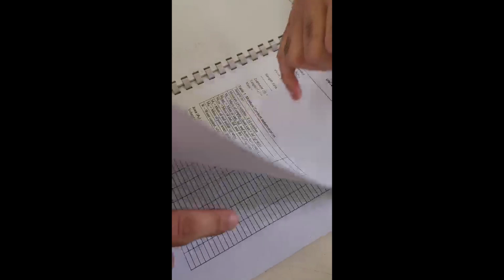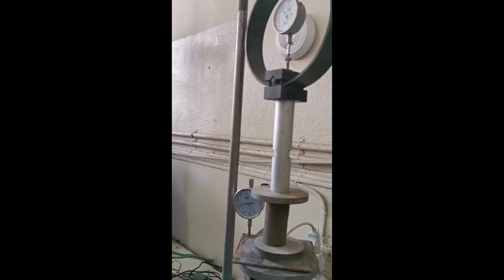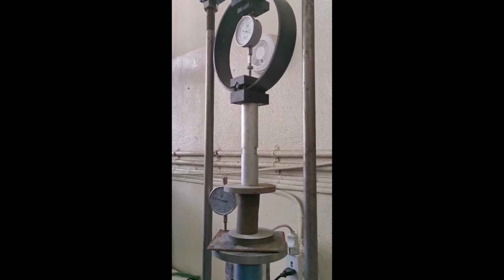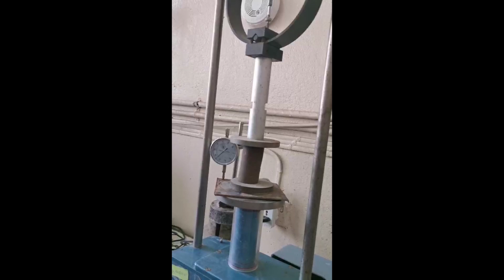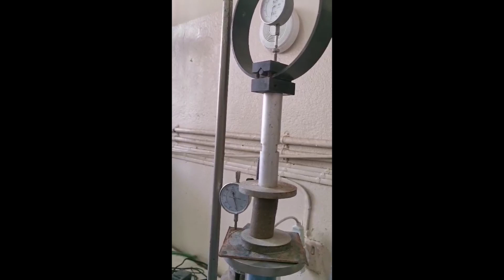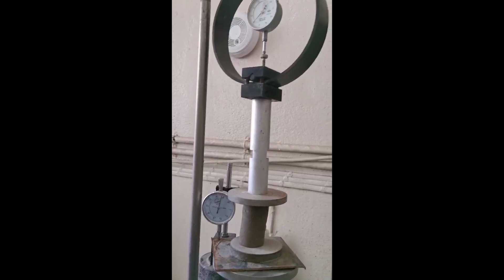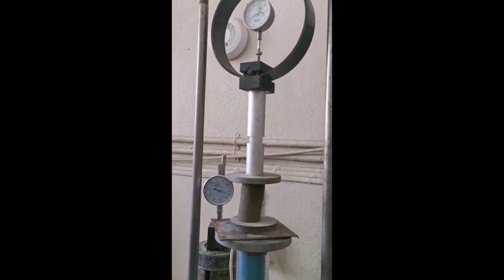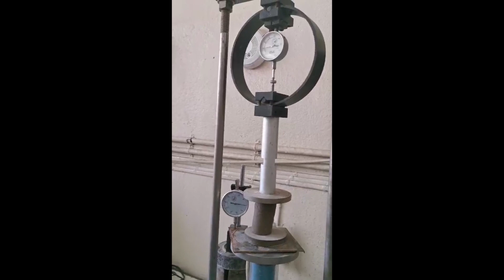مختبر تربة عملي المحاضرة 3